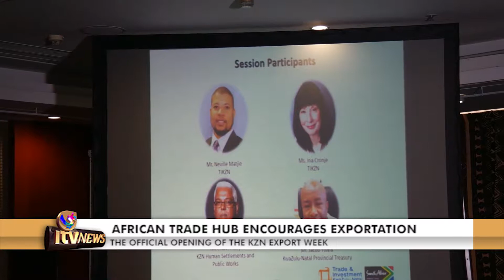AFRICAN TRADE HUB ENCOURAGES EXPORTATION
HEADLINE: AFRICAN TRADE HUB ENCOURAGES EXPORTATION
SUB-HEADLINE: THE OFFICIAL OPENING OF THE KZN EXPORT WEEK
Export week has been launched in KZN. This well-known KZN export event has in the past seven years been hailed as a crucial platform to grow trade and export